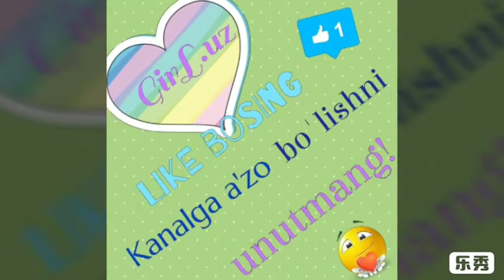Тилла узуклар / золотые кольца женские